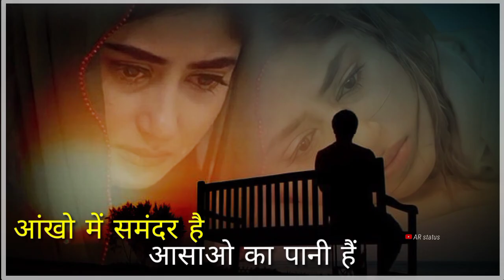lata mangeshkar old song tu dhar hai nadiya ki status WhatsApp video Hindi song old is gold song 🥀💔